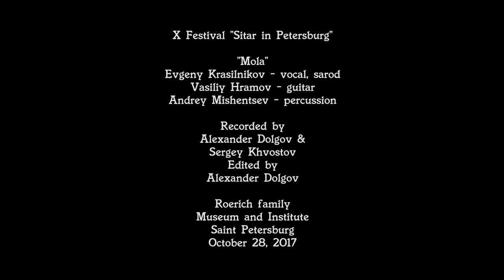Mola. Evgeny Krasilnikov - sarod, Vasily Hramov - guitar. 4K. 28.10.17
X Festival "Sitar in Petersburg". "Mola". Evgeny Krasilnikov - vocal, sarod. Vasily Hramov - guitar. Andrey Mishentsev - percussion. Recorded by Alexander Dolgov & Sergey Khvostov. Edited by Alexander Dolgov. Roerich family Museum and Institute. Saint Petersburg. October 28, 2017.
Суфийская песня "Мола". Исполняют: Евгений Красильников - вокал, сарод, Василий Храмов - гитара, Андрей Мишенцев - кахон, диджериду. Десятый Фестиваль "Ситар в Петербурге". Музей семьи Рерихов, Санкт-Петербург, 28 октября 2017 г.